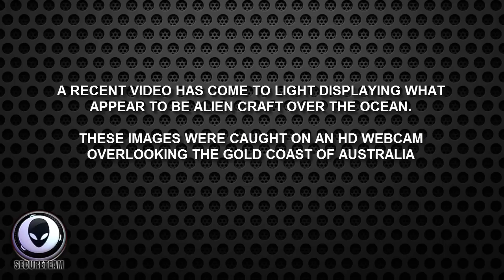ALIEN CRAFT CAPTURED OVER GOLD COAST - 1/12/2014 - MAJOR UFO SIGHTING